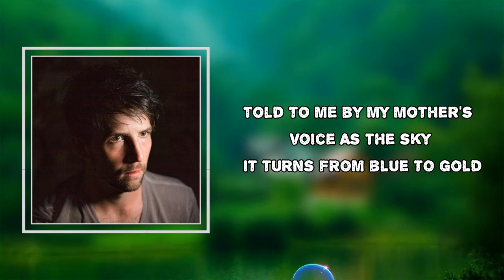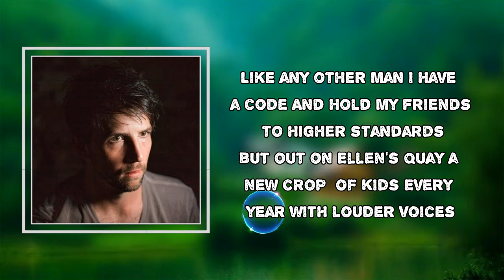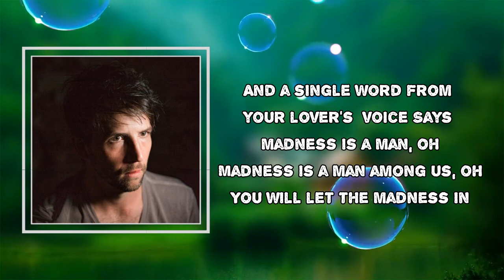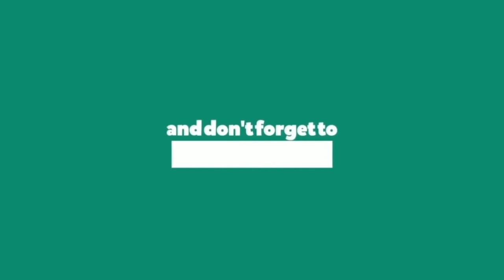Owen Pallett - Polar Vortex (Lyrics)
Album: Island

Polar Vortex Lyrics:

If I wake before the sun rises
I remember stories old
Told to me by my mother's voice
As the sky it turns from blue to gold
She told me of the day she learned
That madness is man, oh
Madness is a man among us, oh
And she let the madness in
Like any other man I have a code
And hold my friends to higher standards
But out on Ellen's Quay a new crop of kids
Every year with louder voices
Trying to reach them is like sewing up a geyser
'Cause madness is a man, oh
They will let the madness in
And then there are those who can make time stop
Crush the future into present
Your job your house your family
Turn to dust in an instant
And a single word from your lover's voice
Says madness is a man, oh
You will let the madness in